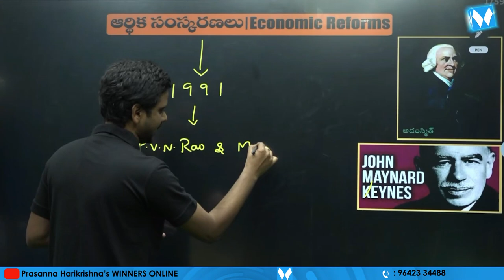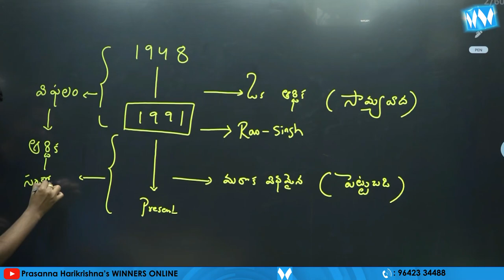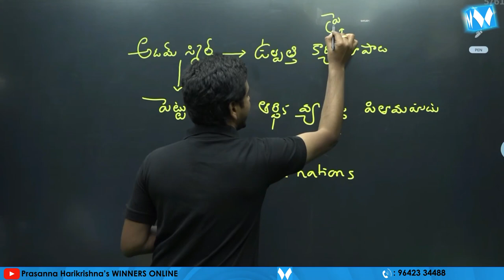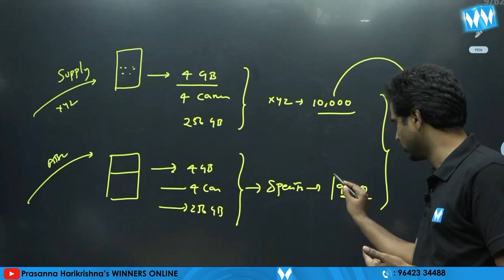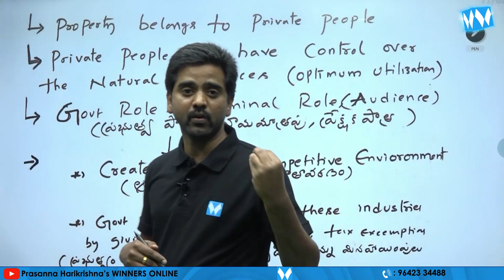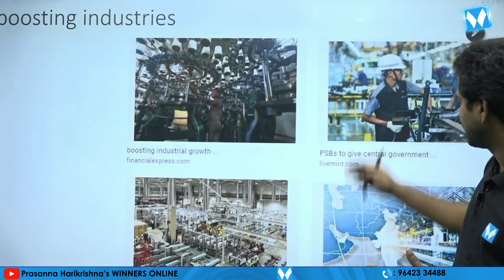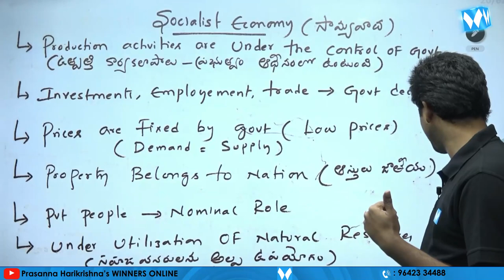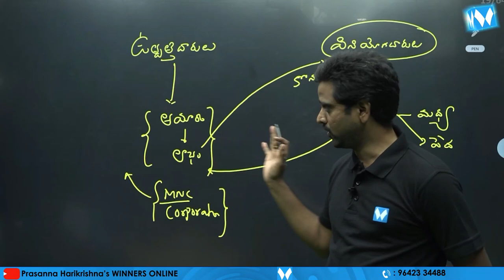ఆర్థిక సంస్కరణలు | ECONOMY ONLINE CLASSES | VENKATESH PARUMANCHALA